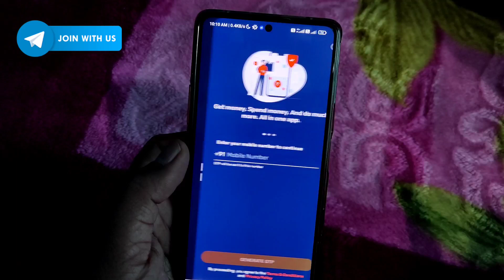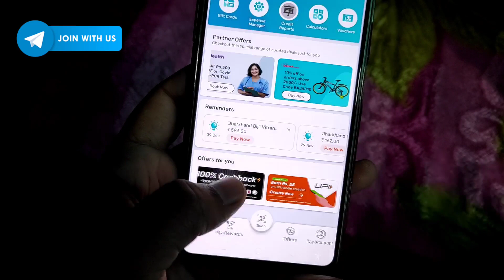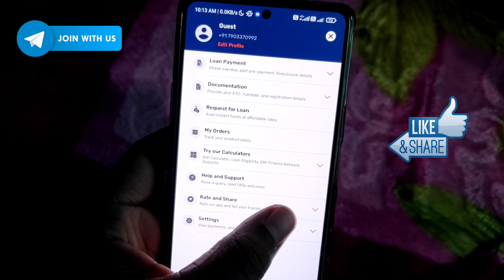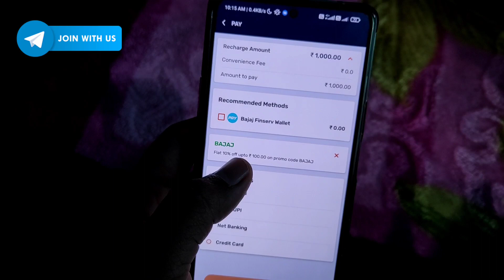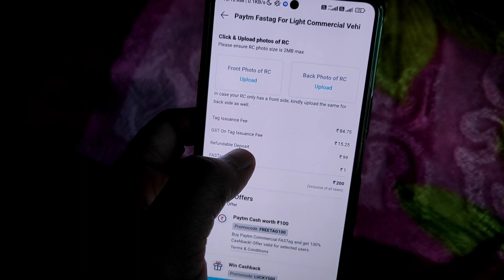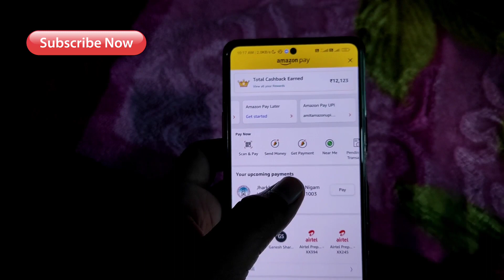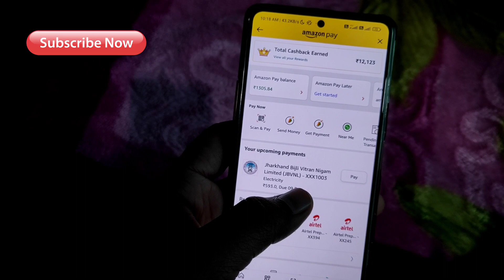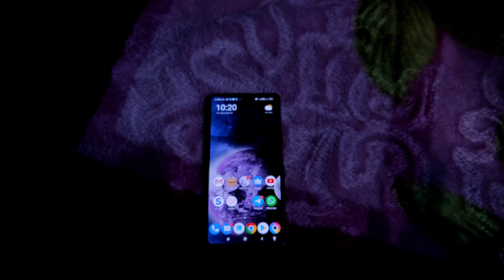🔥Bajaj Finserv Maha Loot offer is Back Again | Amazon New B*G loot || By Offerswall official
💜Join Our Telegram Group For More Latest Updates, Payment Proof & Giveaways